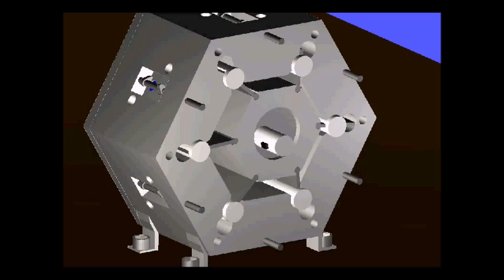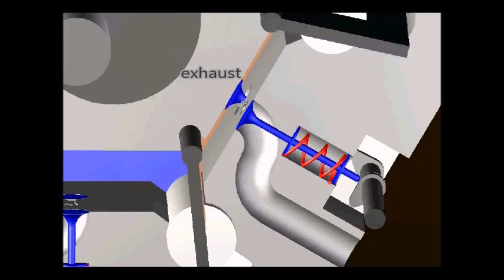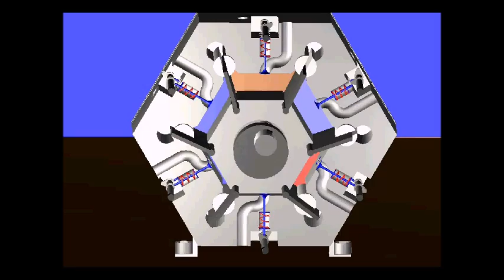4 stroke rotary engine Rotary Power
Four-Cycle Internal Combustion Engine
 Dual Vane Support Design　Orbiting Piston Engine
Combines Piston-Like Motion with Rotary Power